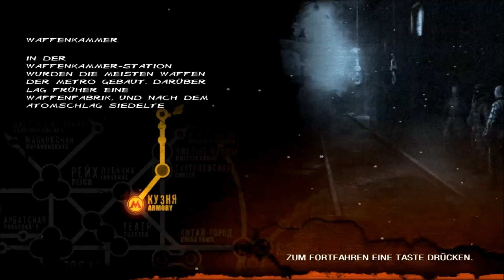Let´s Play Metro 2033 Part 10 [German] ~Tunnelsprengung~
Ein endloser Fluss an Monstern.

Metro 2033 erschien 2010 für den PC. Das Spiel ist dem Roman von Dmitri Alexejewitsch Gluchowski nachempfunden welches 2007 erschien.